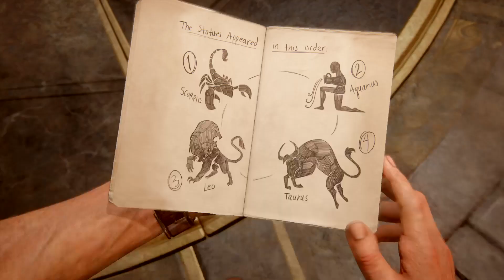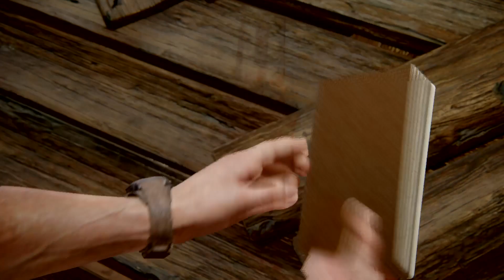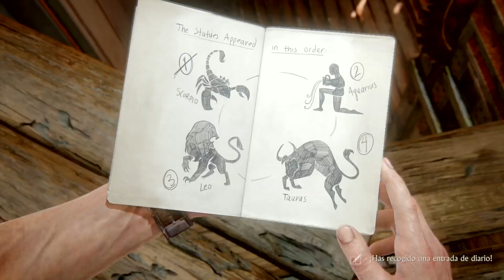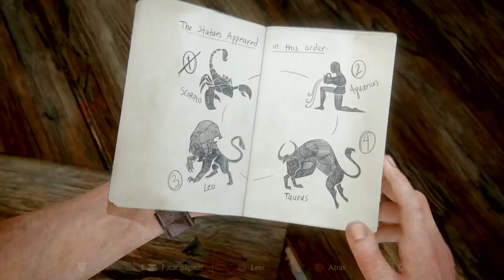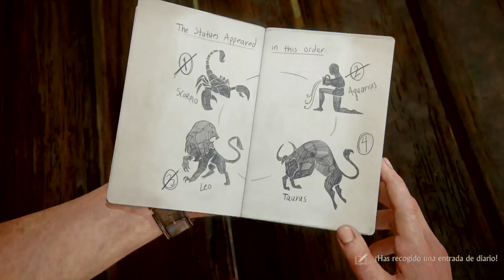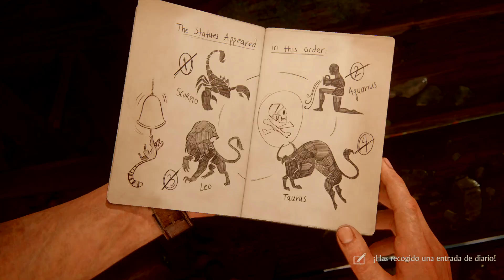UNCHARTED 4 Thief’s End "Oculto a simple vista, primera parte" Cap. 11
Hacemos un desastre en la torre de reloj. Los detalles de este cap. son increíbles.